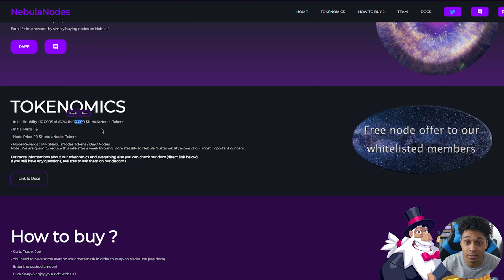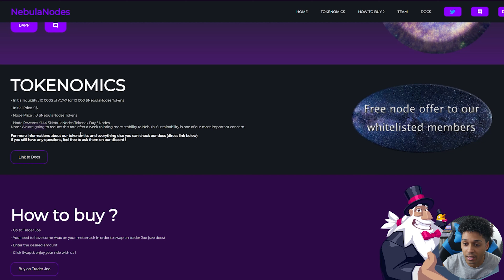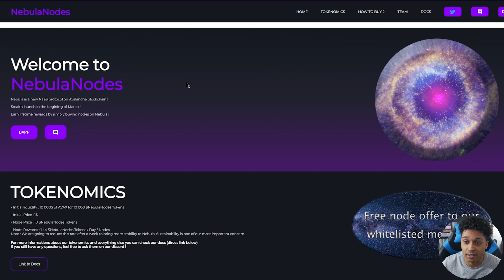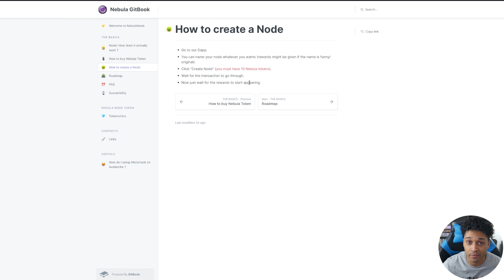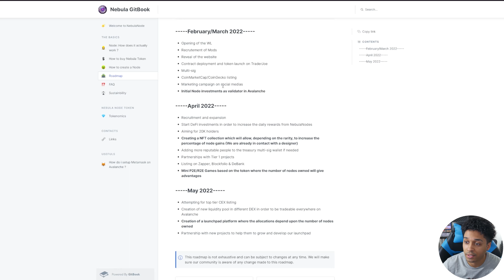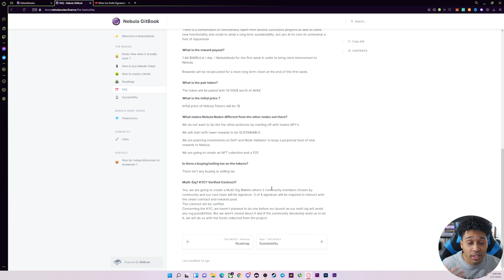NEBULANODES 14.4% A DAY! | IS IT LEGIT?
Nebula is a new node project, launching in March, is trying to make a name for itself. Starting with initial daily rewards of 14.4% for a week, this could be a huge entry opportunity or a red flag? I'll give you my full opinion in this video.

If you want to send me a coffee - 0x6eFa18347Be30d695fD092f013DDF6C9E82f3CBc